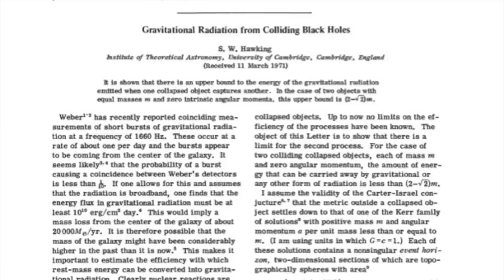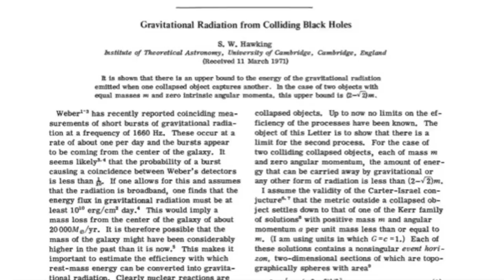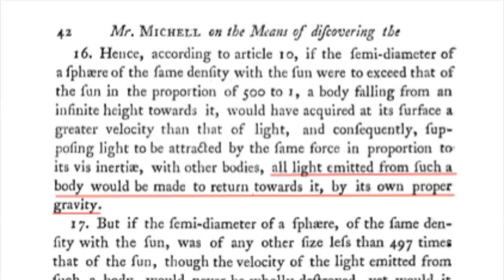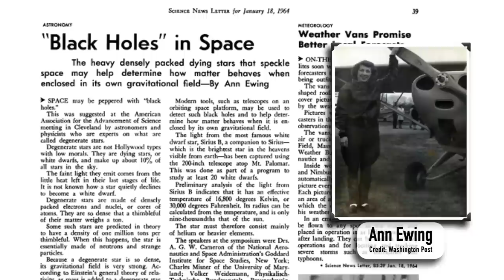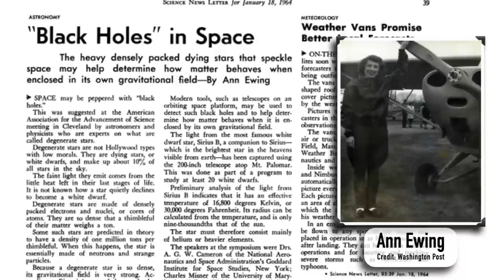Where does the name "black hole" come from?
Black holes used to be called "gravitationally completely collapsed objects" (or GCCOs) so where did the name "black hole" come from? Especially considering that they're not "black" or "holes"!

📚 Get a copy of my new book, "A Brief History of Black Holes", out NOW (USA & Canada hardback out 1st November 2022)

00:00 - Introduction
00:39 - The first scientific name for black holes: GCCOs
01:03 - Einstein's General Relativity and the idea of a "hole"
02:41 - They're not "holes": John Michell's "dark stars"
03:32 - Robert Dicke and the "Black Hole of Calcutta" prison
04:53 - The first use of "black hole" in print
05:13. -Popularising "black hole" in the late 60s
05:27 - They're not "black" either...
05:59 - Bloopers

Ann Ewing's "'Black holes' in space" article from 1964 (first time 'black hole" used in print)